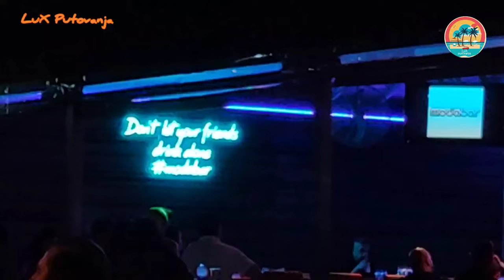NEA IRAKLITSA | Greece | Kavala | Grčka | obilazak i utisci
U ovom klipu predstavljamo Nea Iraklitsu, biser Grčkog turizma. Malo mesto na svega 14 km od Kavale. Otkrivamo šarm ovog primorskog mesta, njegove lepote i posebnost.
Dopustite da vas naš objektiv odvede u mesto iz bajke.
Snimano početkom juna 2023 godine

We are touring Greece. In this clip we present Nea Iraklitsa, the pearl of Greek tourism. A small place only 14 km from Kavala. We discover the charm of this seaside place, its beauty and uniqueness.
Let our lens take you to a fairytale place.
Filmed at the beginning of June 2023

Video by LuX Putovanja

Podržite rad našeg kanala donacijom kripto valuta:

BTC
bc1qkg7qhql9sm7z80ryjcnwechn2n2u22d8qmf4a6
LTC
ltc1q4qs9g23wwcdlc83qgmw73ec4f6y7xzazh7xu8k
ETH
0x89cDBf2cC310B7794D16f2552Fc9BE4535D162E6
DOGE
DN5kNZmq8qwGA3SFEe5pQoVaxm3cqmaaDR

Zabranjeno je kopiranje video snimaka i/ili audio zapisa i postavljanje na druge kanale ili televizijske stanice bez dozvole autora.